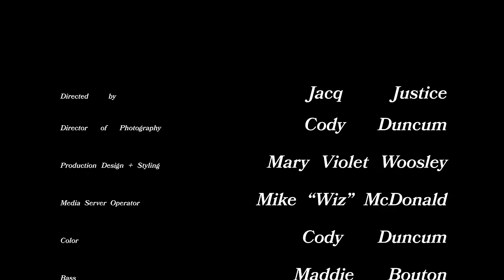Lindsey Lomis - This Time (I Don't Wanna) [Official Music Video]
Official music video for "This Time (I Don't Wanna)" by Lindsey Lomis

CREDITS :

Director - Jacq Justice
DP - Cody Duncum
Production Designer - Mary Violet Woosley
Stylist - Mary Violet Woosley
Makeup - Emily Gray
Hair - Carly Bethel
Media Server Operator - Mike “Wiz” McDonald
Color: Cody Duncum

Bass: Maddie Bouton
Keys: Emma Spears
Drums: Ashley Ferrell

Box Head 1: Harrison Finks
Box Head 2: Jake Robuck

LYRICS
I’m not afraid of lions, tigers, or bears
The world could be ending and I wouldn’t care
I don’t scream in a haunted house, got my hands up on a rollercoaster
But when I’m in a room with you
I get scared

Cause your hands are patient
Your smile is kind
You talk to me like we could have our whole lives
And it wouldn’t be enough
I don’t wanna mess it up
This time

This time
I don’t wanna, be the one to walk away
I don’t wanna, be the one to slam the brakes
This time I wanna
See what happens if I stay

I don’t wanna do the same thing I’ve done before
Let you in then push you out and lock the door
What if I call you mine and then I change my mind
And why am I terrified
When you look me in the eyes?

When your hands are patient
This time

I don’t wanna I I don’t wanna x4

I don’t wanna, be the one to call it off
Cause I think ya, could be someone that I want